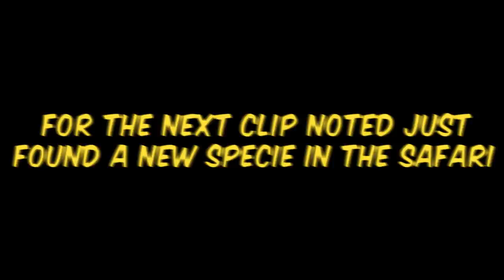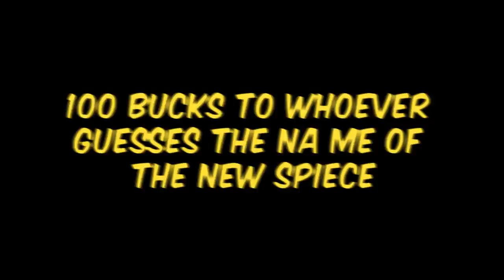Destroying a FULL RADIANT Lobby - Valorant